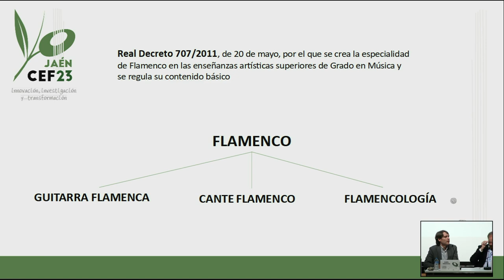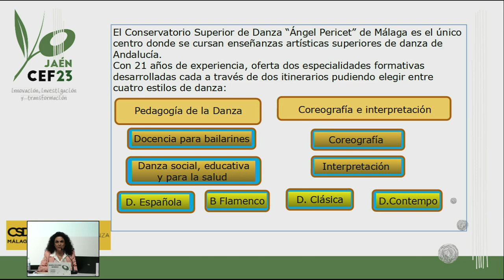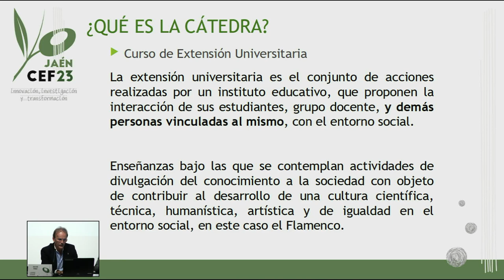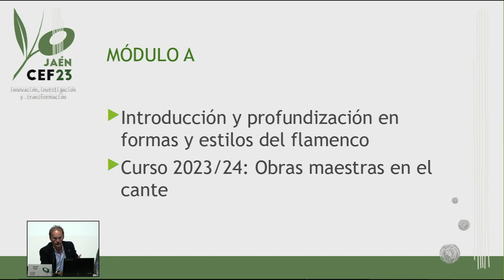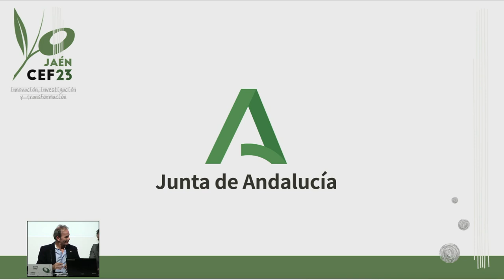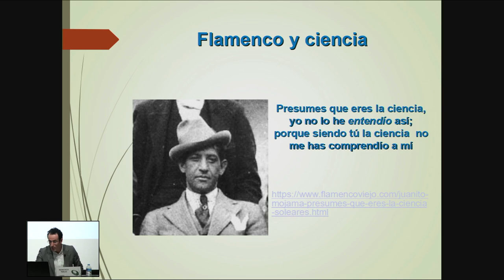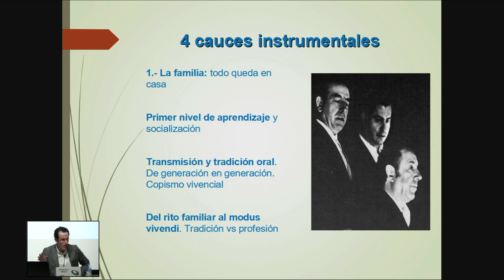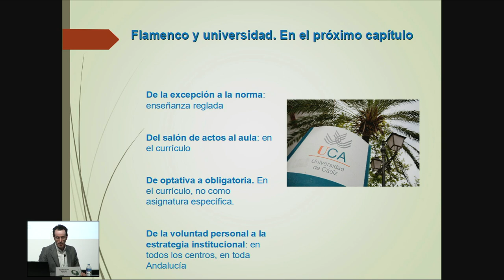II Congreso Internacional de Educación y Flamenco - 22 nov - 'Líneas actuales de investigación...'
II Congreso Internacional de Educación y Flamenco
Innovación, investigación y transformación
Jaén, 22, 23 y 24 de noviembre

Organiza:
Consejería de Desarrollo Educativo y Formación Profesional. Junta de Andalucía
Consejería de Turismo, Cultura y Deporte. Junta de Andalucía

Colabora:
Excmo. Ayuntamiento de Jaén

Miércoles 22 de noviembre, Museo Íbero
Líneas actuales de investigación en flamenco y educación.

Mesa de Expertos: “Líneas actuales de investigación en flamenco y educación. Analizar, Aprender, Adquirir, Ahondar para Avanzar”
Francisco Perujo Serrano
David Pino
María Dolores Moreno Bonilla
Rubén Fernández
Modera: David Reyes